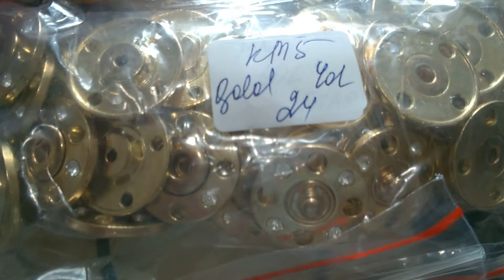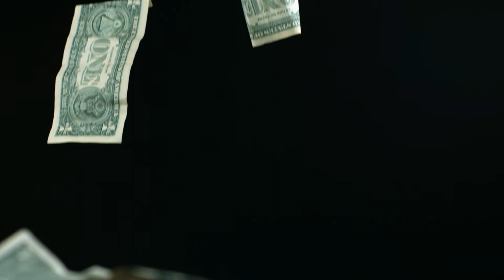Нам пришла посылка с ...пуговицами.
Сегодня у нас обзор посылочки с пуговицами.
Это часть нашей работы.